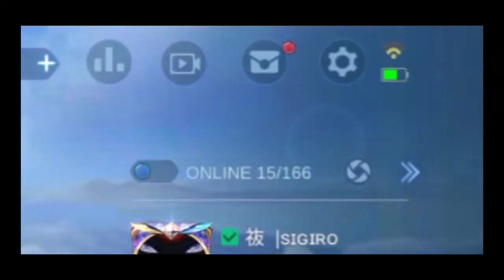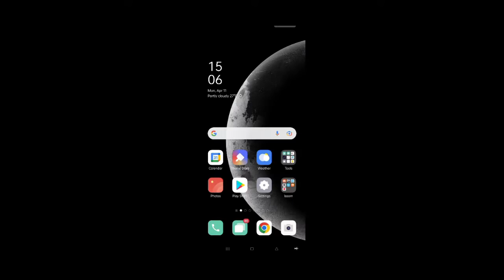KOFEVENT.EXE 15 k diamond for what!!!!!!!!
اتمني الفيديو يعجبكم تعبت فيه جسديا ونفسيا خاصة وانا افتح فالاخير  تمنيت يجيني غوشن ولا تشو  بس لمونتون رأي اخر  لا تنسوا دعمنا بلايك واشتراك ومشاهدة ممتعة.